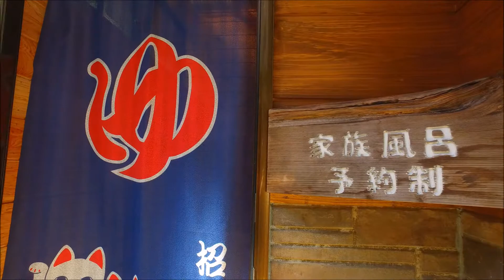こっこランド那須FCG｜露天風呂・家族風呂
こっこランド那須FCGの露天風呂、家族風呂紹介動画。

次々追加されていくキャンプ場紹介動画をタイムリーに確認できるようになりますので是非ご登録ください。

こっこランド那須F.C.G.公式プロモーション動画だけでなく、キャンプ場お勧めポイントをまとめてご紹介。

【こっこランド那須F.C.G.のインタビュー詳細記事】
キャンプ場オーナーさんの詳細インタビューがこちら。キャンプ場のスタートの物語からキャンプ場経営において大切にしてきていること、そしてどこよりも詳しいキャンプ場紹介も読むことが出来ます。

キャンプ場紹介動画はどんどん増えてきます。タイムリーに確認できるようになりますので是非ご登録ください。

キャンプイズム提携キャンプ場のオンライン予約が出来ます。キャンプイズムだけの特別なキャンプ場やプランがあるので要チェック！

★キャンプ場探しに迷わない！キャンプイズムフィールド

キャンプ場の公式キャンプ場紹介動画で、隅々までキャンプ場の魅力と設備をチェック。中には上空360度パノラマビューを確認できるキャンプ場もありますよ。

東日本を中心に全国のキャンプ場を動画でチェックできます。キャンプ場の雰囲気を知るには20秒キャンプ場イントロ動画がお勧め。

 アウトドアショップに行きたいけど中々時間が取れない、テントを買う前に中の様子を確認したい、というときはテント360度パノラマビュー。スノーピークやコールマン、ノルディスクなど、様々な有名アウトドアメーカーのテントの中を360度パノラマでチェックできるのが360度テントパノラマ。

周りのキャンパーさんたちの使っているアイテムが気になったことはありませんか？360度キャンプスタイルでは、キャンパーさんたちのキャンプスタイルを、360度パノラマビューで確認できます。そのキャンパーさんがお勧めしているアイテム詳細も確認できます。

Check out the charm and facilities of the campsite in every corner of the official campsite introduction video. There is also a campsite where you can see a 360-degree panoramic view of the sky.

 You can check the videos of campsites nationwide, mainly in eastern Japan. A 20-second campsite intro video is recommended to get a feel for the campsite atmosphere.

If you want to go to an outdoor shop but don't have enough time, or if you want to check the inside before buying a tent, you can get a 360-degree panoramic view of the tent. 360 degree tent panorama is a 360 degree panoramic view of the tents of various famous outdoor manufacturers such as Snow Peak, Coleman, and Nordisk.

Have you ever been curious about the items used by the campers around you? In 360 degree camping style, you can check the camping style of campers in 360 degree panoramic view. You can also check the item details recommended by the camper.

（キャンプイズムは、東京航空局「無人航空機の飛行に係る承認書」を取得したパイロットが空撮を行っています：航空法第132条の2第1号、第2号及び第3号）